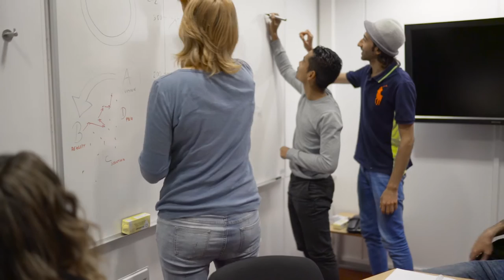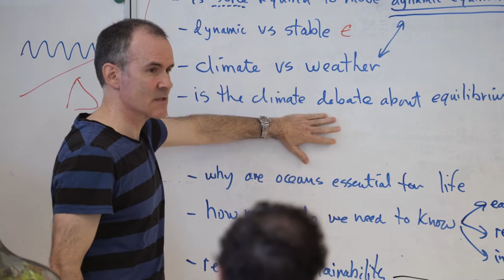MSLS - Master's in Strategic Leadership towards Sustainability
The Master's in Strategic Leadership towards Sustainability (MSLS) Programme is a 10-month transformational masters programme in Karlskrona, Sweden that focuses on advancing your knowledge, skills, and global networks, in order to build your capacity to be a strategic leader in the co-creation of thriving, sustainable societies.